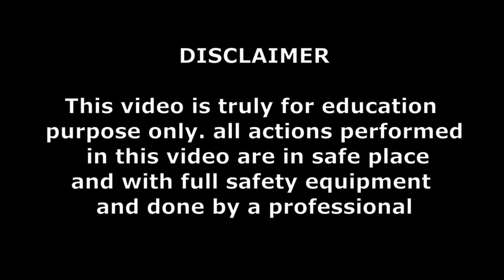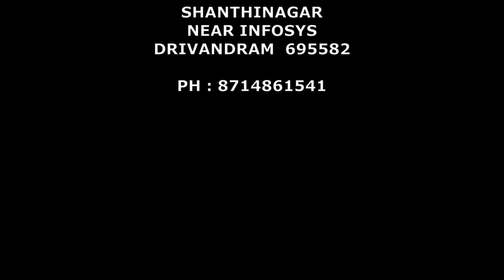Samsung non Inverter split AC Indoor pcb power supply ic failure